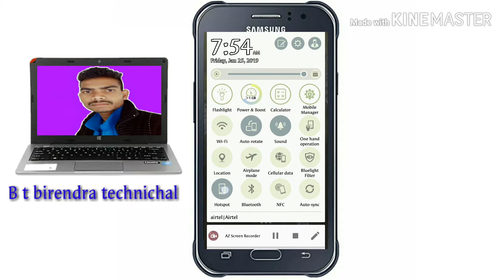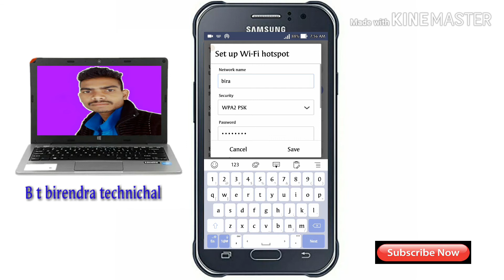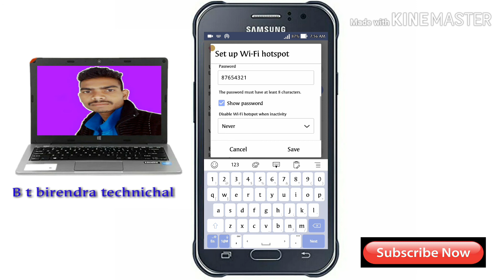hotspot me password Kaise dale | hotspot me password kaise lagate hai 2019 | set password in hotspot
friend is video me maine bataya hai ki apna android mobile me password kaise lagate hai !